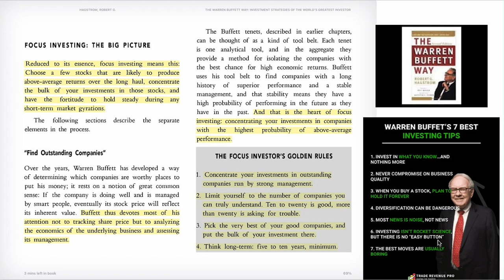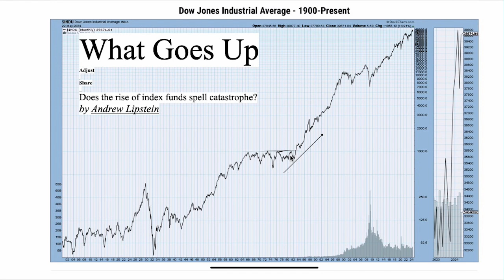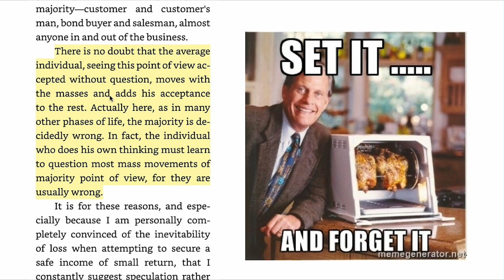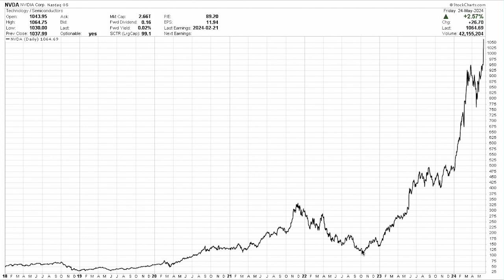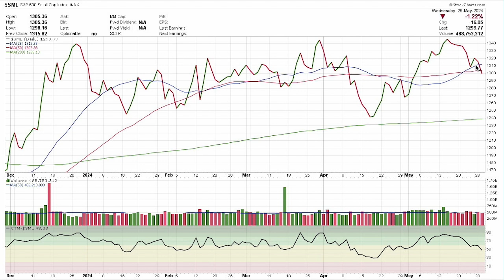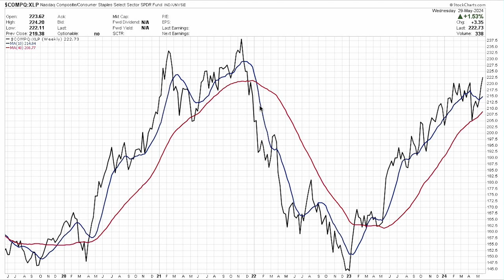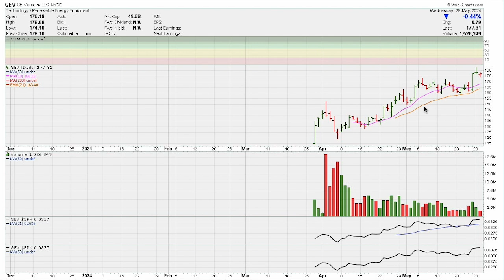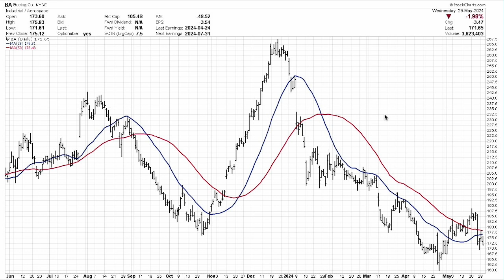Techno/Fundamental Report - 05/30/24